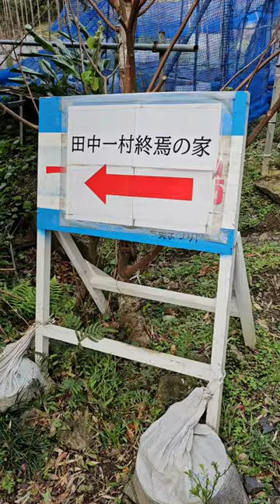田中一村終焉の地、奄美市。